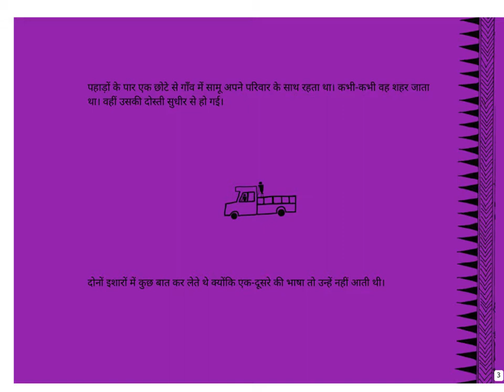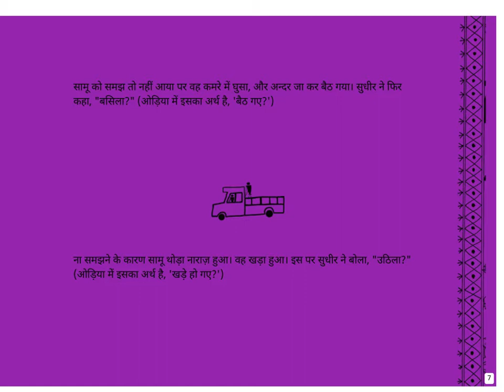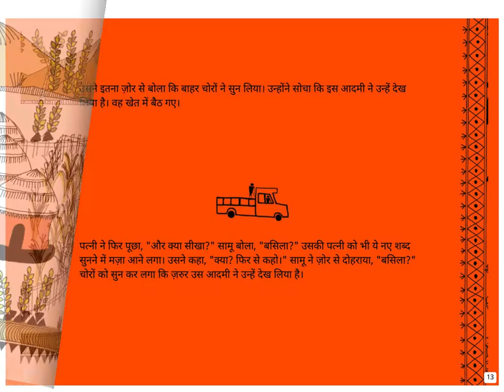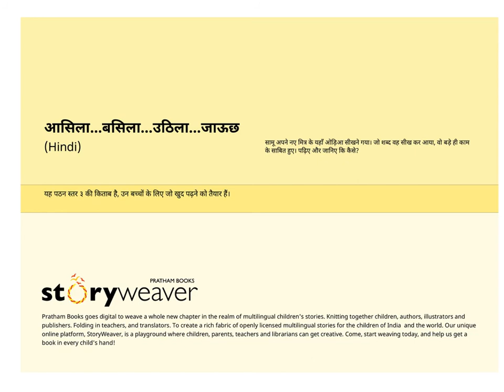Aasila basila uthila jaauchh-Hindi stories-Pratham Books-Kids stories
Samu goes to his new friend to learn Odia. The words he learns prove very useful to him. Read on to find out how!
Funny story written by Kui Writer's Group, illustrated by Sugrib Kumar Juanga, translated into Hindi by Rajesh Khar, published by Pratham books. Narrated by Asawari Doshi